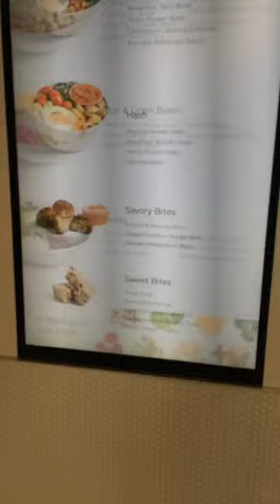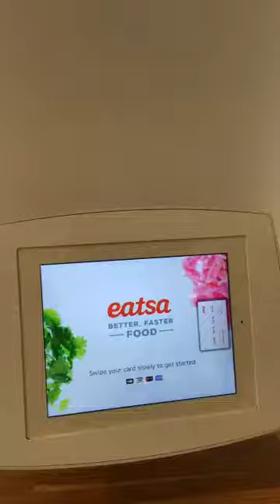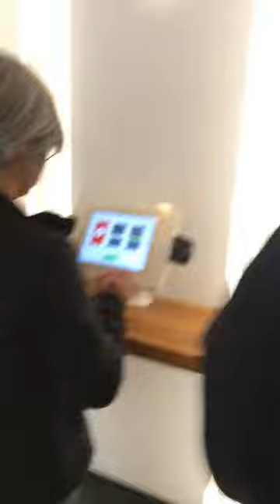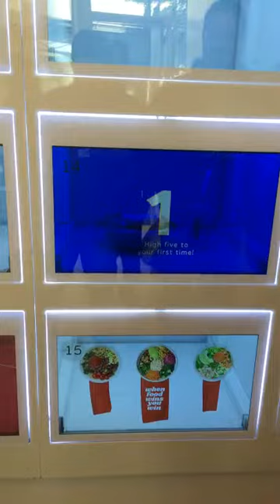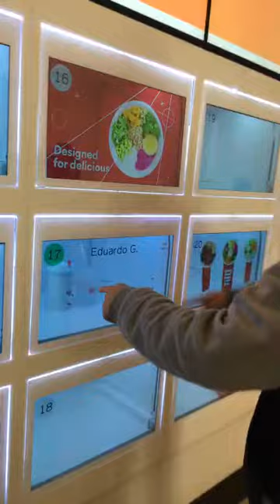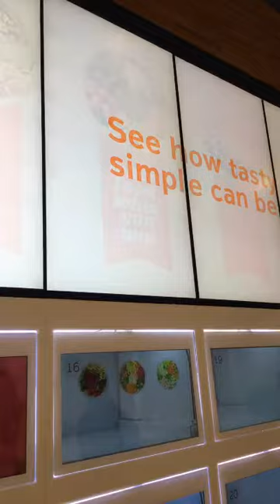EatSA: restaurante 100% sem interação humana